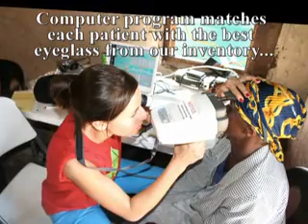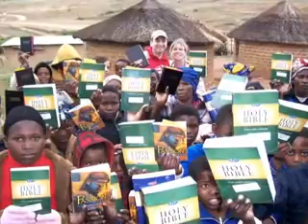TLC Medical Short 2006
Short video showing some of the medical treatments provided by The Luke Commission.